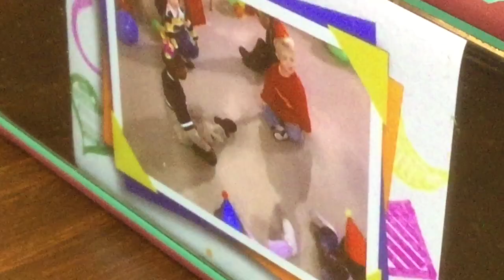Happy Birthday Barney! (I Love Birthdays)